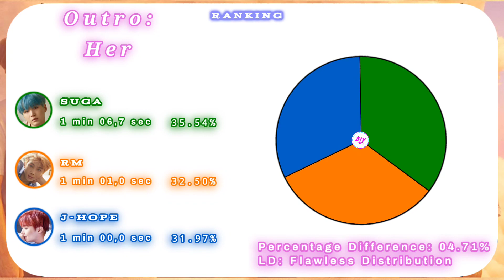BTS (방탄소년단) ~ Outro: Her ~ Line Distribution